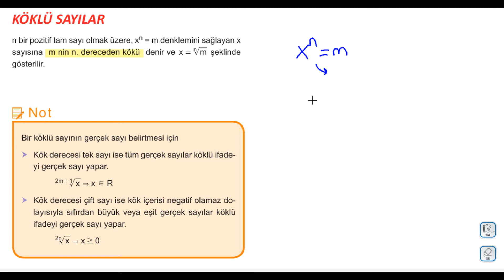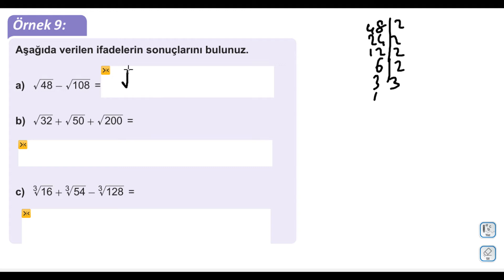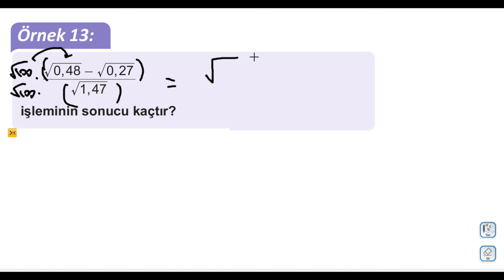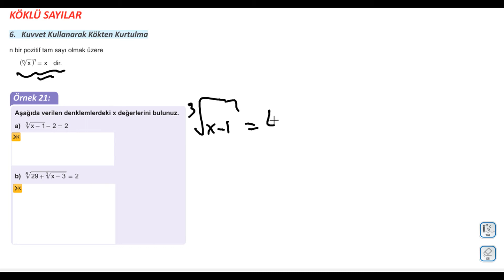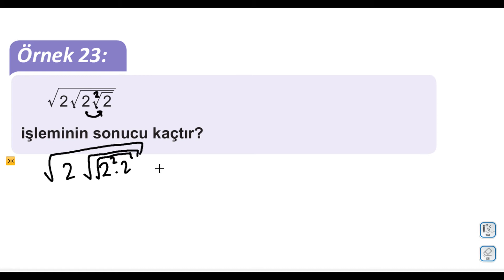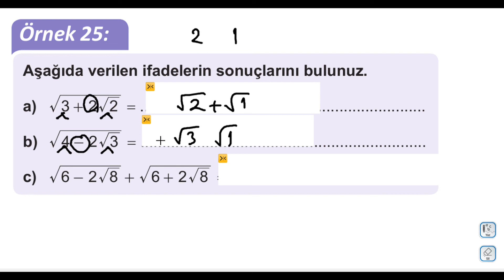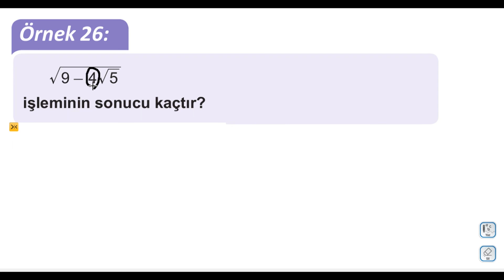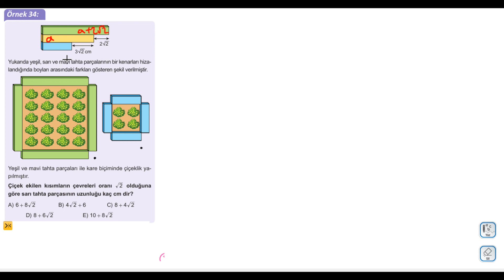KÖKLÜ SAYILAR KONU ANLATIMI EĞİTİM VADİSİ PDF FÖY 15 TYT 2021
►Yeni bir video serisi ile karşınızdayım. Bu videoda KÖKLÜ SAYILAR  KONU ANLATIMI EĞİTİM VADİSİ PDF FÖY 15 TYT 2021 i inceledik.